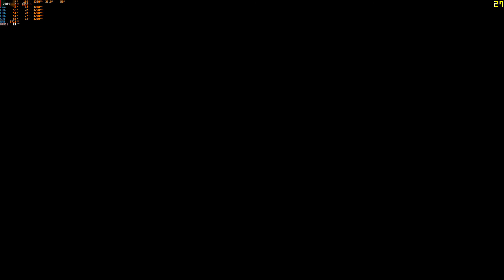Assassin's Creed Origins - RX 560 2gb Saphire Test ( 1080p and 768p)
CPU HT turned off.
PC Specs :

CPU : i7 4770k 4.2ghz OC
GPU : Saphire Radeon Rx 560 2gb
Mobo : Asus H97 Plus
Ram : 16gb DDR3 1333mhz Kingmax
HDD : Western Digital Blue Caviar 1tb
PSU : Sirtec 500w